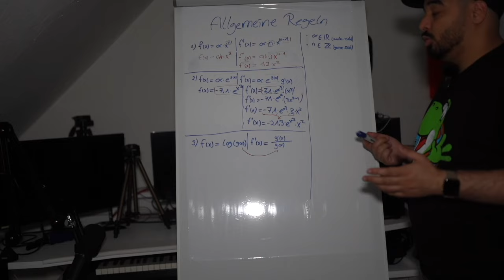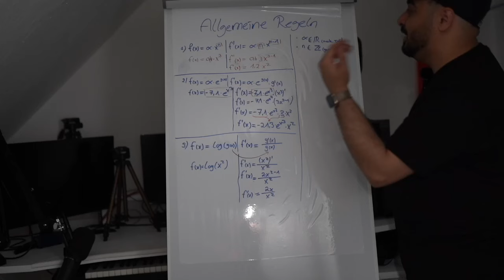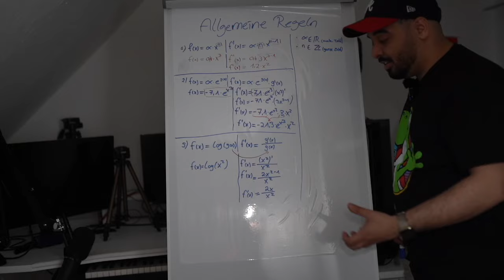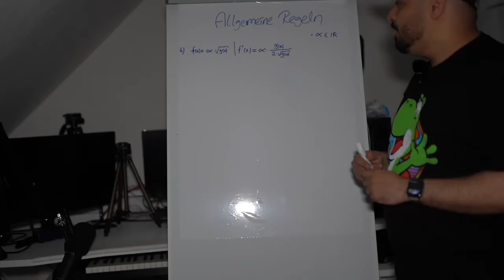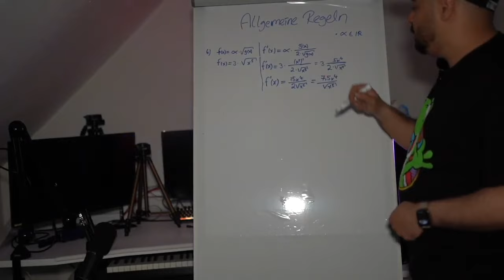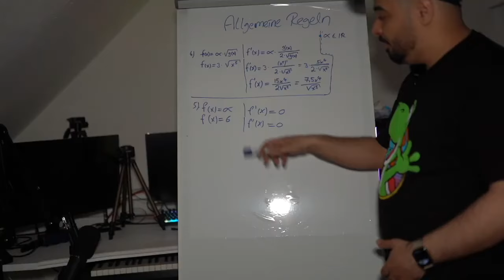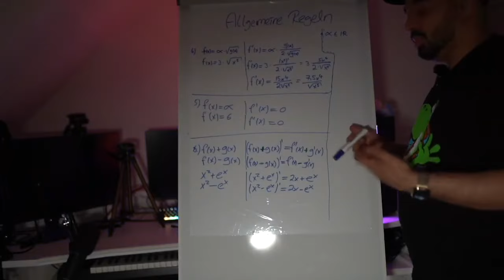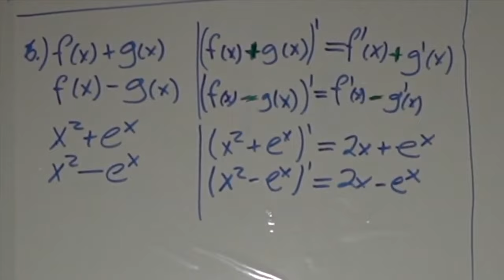[Logarithmus- , Wurzelfunktion und Konstante] Allgemeine Ableitungsregeln Teil 2